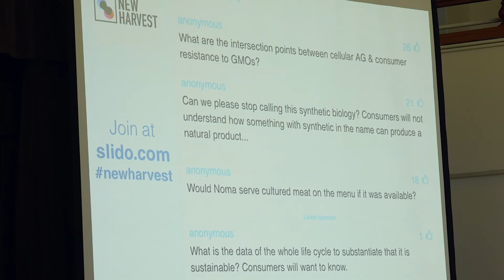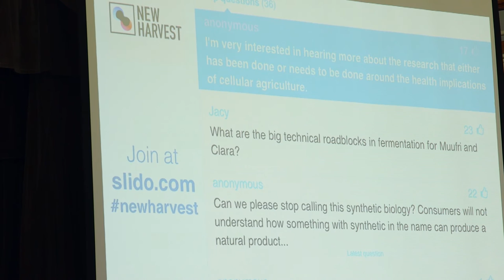New Harvest 2016: The Next Era of Food Fermentation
noma Sous Chef David Zilber moderates a panel discussion with Camille Delebecque (Afineur), Alex Lorestani (Gelzen), Arturo Elizondo (Clara Foods), and Ryan Pandya (Perfect Day) about the next era of food fermentation at the world's first conference on cellular agriculture.